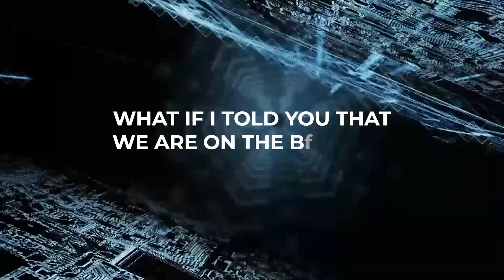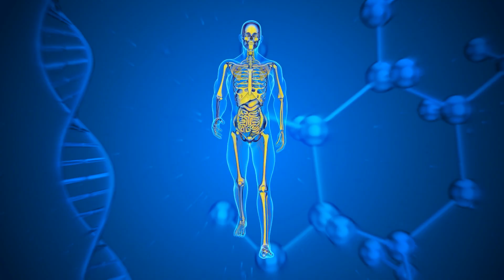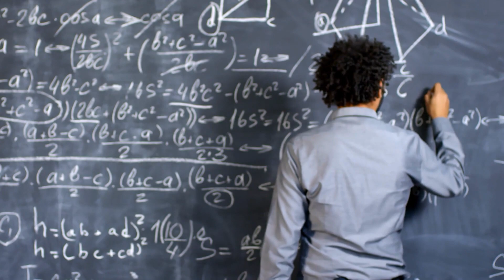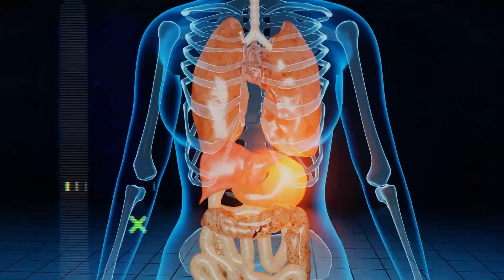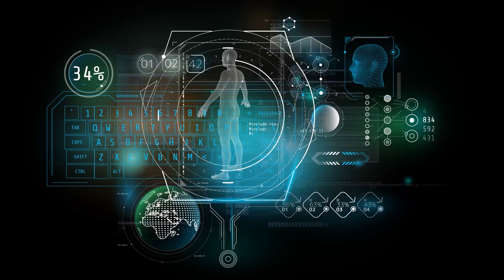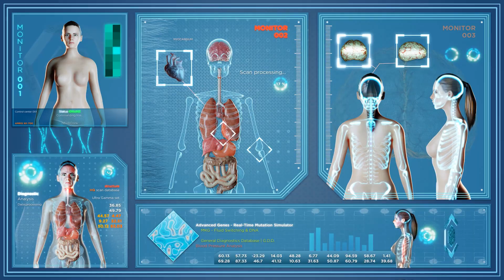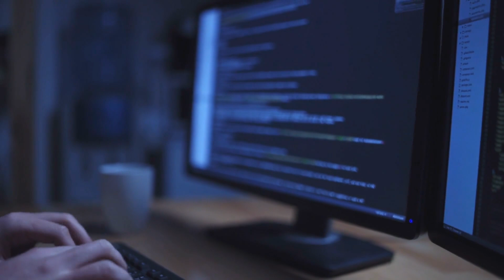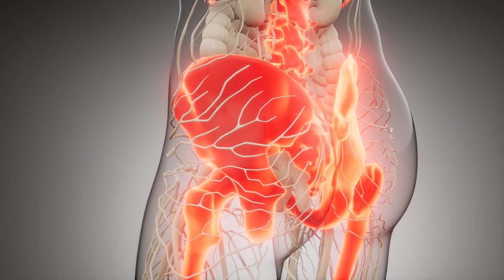The Internet of Bodies (IoB): When Technology Gets Under Your Skin...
Welcome to our amazing video, "The Internet of Bodies (IoB): When Technology Gets Under Your Skin. Today, we're diving into the incredible world where technology becomes like a superhero sidekick, getting really close to us – even under our skin. But don't worry, it's not scary; it's super cool! We're going to explore how this special kind of technology is changing the way we live.

Imagine having tiny, smart devices that can do magical things right inside our bodies – it's like having a secret power! That's what we call the Internet of Bodies. We'll start by talking about the basics, like how our bodies and technology are teaming up to make life better. Think of it as having a friend that knows everything about you, like how fast your heart beats or when you need to move and groove.

As we go deeper into this tech adventure, we'll discover how smartwatches and little chips can do amazing tricks. These gadgets are like our tech buddies, helping us stay healthy and happy. We'll use simple words to explain how they work, so even a 5-year-old can understand. It's like having a chat with a friendly robot!

Now, let's talk about the fun and maybe a bit tricky parts of this tech journey. We'll explore if it's safe and what it means for our privacy. It's like figuring out the rules of a new game. By the end of our video, you'll be a little tech expert, ready to join the adventure of The Internet of Bodies. So, buckle up for a fantastic journey where technology gets super close, but remember, it's all for the better!